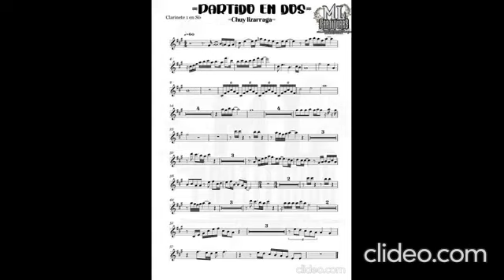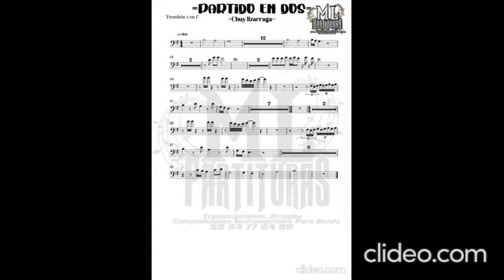Partido en dos - chuy lizarraga (partitura)